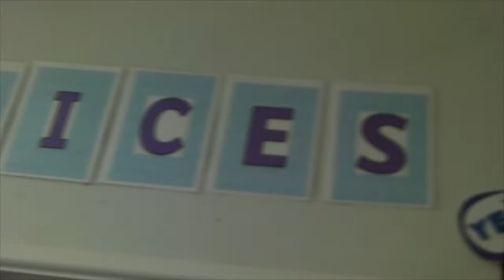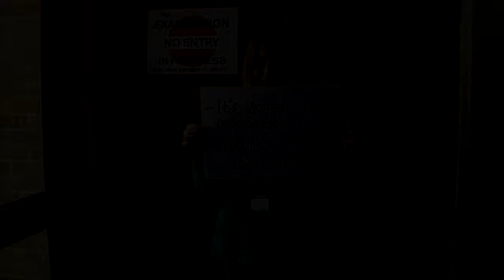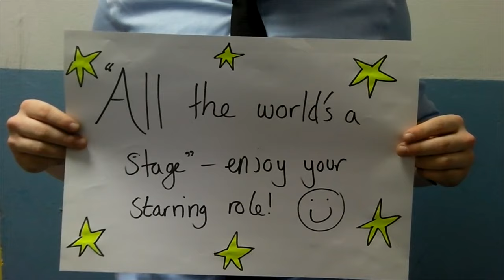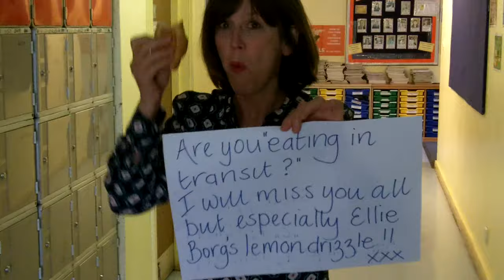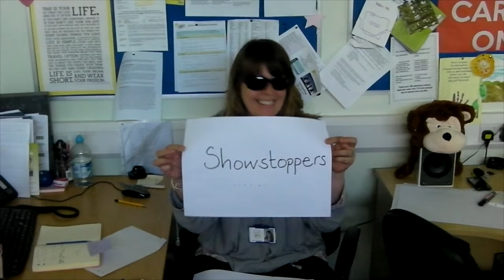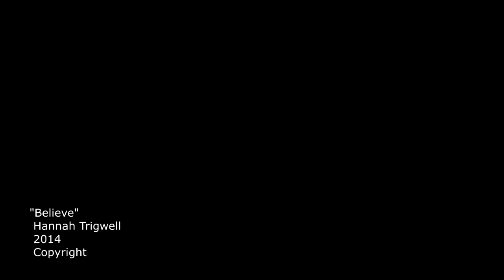Class of 2016 - Teachers Goodbye